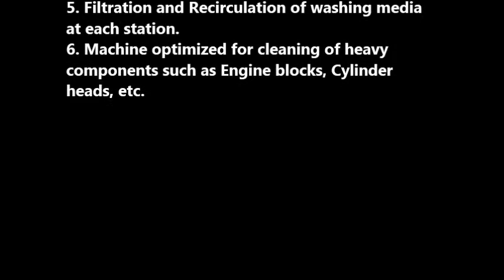Five Station Automatic Washing Machine for Engine Blocks, Cylinder Heads etc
Consists of 5 stages viz :
1. Rust Removal
2. Rust Removal
3. Rinse
4. Carbon Removal
5. Rinse

Machine was originally implemented for cleaning of old & worn Engine components for the purpose of remanufacturing. Same machine may be used for high pressure wash & immersion wash of components. Entire man-less operation. Error indication & emergency stop for any abnormality. Optimized for heavy components.

Video shot before final painting & touch-up.

Manufactured by Supersonics Industries, India.